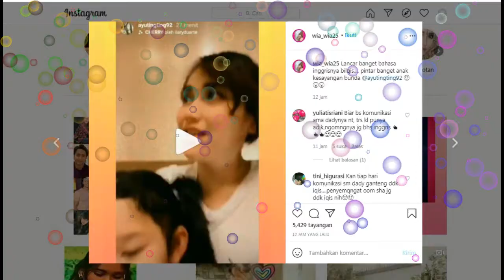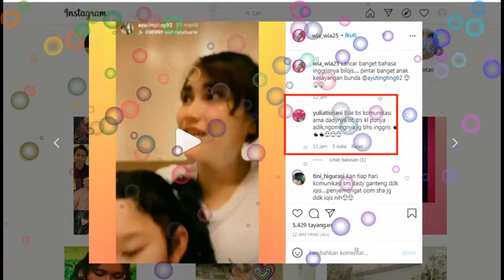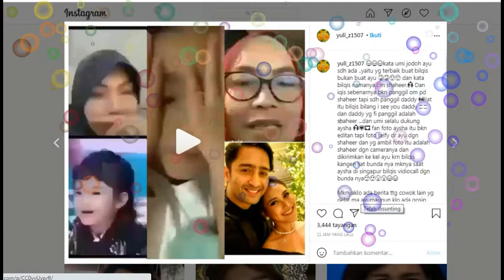dibikin terharu,,,Dua kabar terbaru ayu tingting,satu pernyataan mom mengenai jodoh ayu udah ada